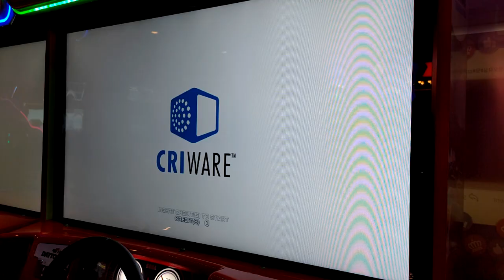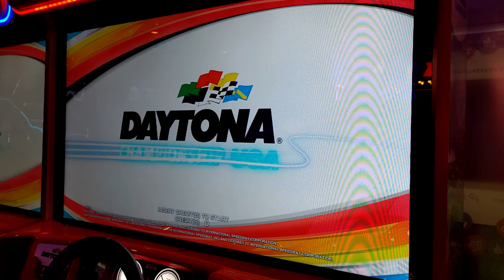[Arcade Play Sample] 1994 2017 Daytona Championship USA / 데이토나 챔피언십 USA - Daytona Int'l Speedway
A HD graphic up-scaled version of Daytona USA, released in 1994. At that time, Sega didn't get a license about using REAL model of Daytona International Speedway, so Sega made Three-seven speedway; based on real Daytona Speedway, but had some differences. For example, Three-seven Speedway looks like located neat the amusement park and forest. However, Daytona Speedway is located near the airport. But in this game, Sega finally gets a license for using REAL Daytona Speedway; players can select Daytona International Speedway in game. There are also some classic tracks players can find them in previous games like Daytona USA or Daytona USA 2 Battle on the Edge.
Controlled with a steering wheel, 2 padels for brake and gas, and 4-gear shifter.

- Trivia -
This game contains LOTS of contents players can find at previous games like BGAs, shapes of cars, tracks, and so on. Attendants can set this game up to 8 players can play simutaneously - like Daytona USA did.

Quick Race mode is MORE EASIER THAN Grand Prix mode.

When players finish the race in 3rd, 2nd, or 1st, they can see staff roll.

데이토나 챔피언십 USA (c) 2017 세가 인터렉티브.

1994년에 출시되었던 동사의 데이토나 USA를 리메이크한 작품. 1994년 당시에는 라이센스 문제로 인해 데이토나 인터내셔널 서킷을 제대로 구현할 수 없었다. 정확히는 트랙 레이아웃은 그대로이나 배경과 이름만 바뀐 것. 777 스피드 웨이로 변경되어 있다. 본 작품에서는 라이센스를 획득하여 실제 데이토나 인터내셔널 서킷의 배경이 제대로 구현되어 있다. 물론 777 스피드 웨이 또한 확인 가능. 초대작에서 들을 수 있었던 그 배경 음악도 그대로 실려 있다. 여러 가지로 올드 유저들의 추억을 불러 일으킬만한 요소들이 많은 작품.

- 이야깃거리 -
최대 8명 동시 플레이가 가능하다. 이는 물론 초대작 데이토나 USA에서도 구현 가능한 기능. 그러나 국내에서는 4조(1조 2대)를 연결해 8인 동시 플레이를 구현한 곳이 없다고 봐도 좋다. 많아봐야 4인 정도.

익스퍼트 난이도인 그랑프리 모드와 퀵 레이스 모드에는 난이도 차이가 있다. 퀵 레이스 쪽이 훨씬 쉬운 편.

3등 이내로 들어오면 스태프 롤을 볼 수 있다.